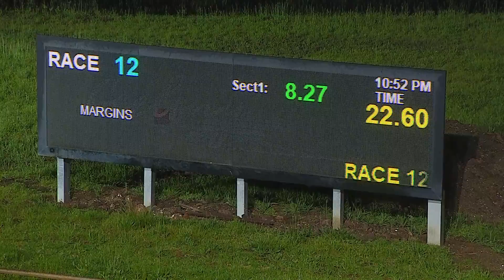GEL FRI 11 NOV 22 R12